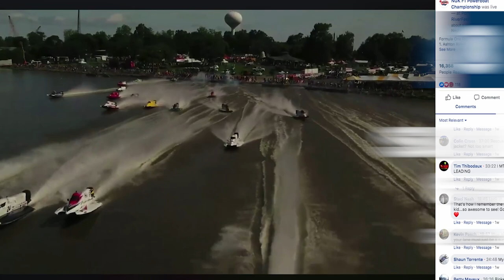2019 NGK Formula One Powerboat Championship 2019 Port Neches Post Race Wrap Up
NGK Spark Plugs F1 Powerboat Championship Series Port Neches, Texas Post Race Wrap Up with Tom Yarbrough. Watch the TV Series 1 on the CBS Sports Network TV Series 1 - Sunday, May 19, 2019, 6:30 pm ET. Check your local listings.